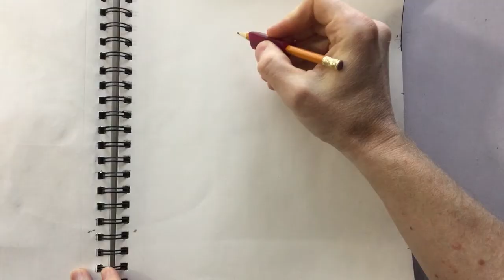Dragonstorm Draws: David Tennant as Phileas Fogg (Around the World in 80 Days)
Shying away from the obvious choice of drawing the immaculate David Tennant as The Doctor, I have been enjoying the 2021-22 Around the World in 80 Days starring the Scottish legend. Here, I discuss Tennant's mark in television and my drawing techniques/challenges/choices.